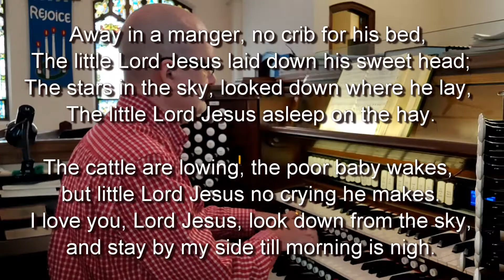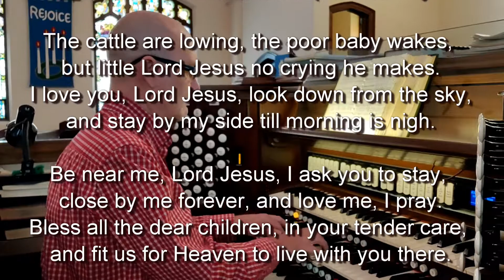"Away In A Manger" played by Dana Peters